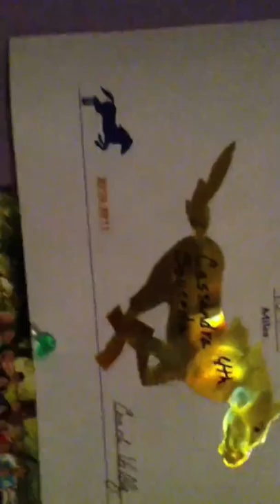gymnastics part 4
thanyou for whatching our whole merathon